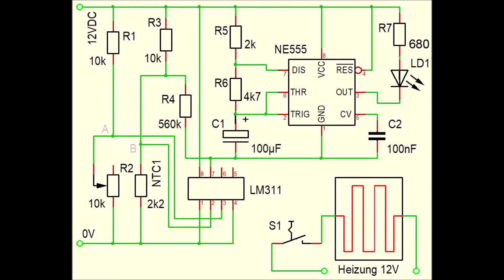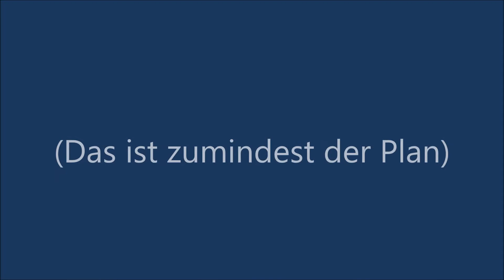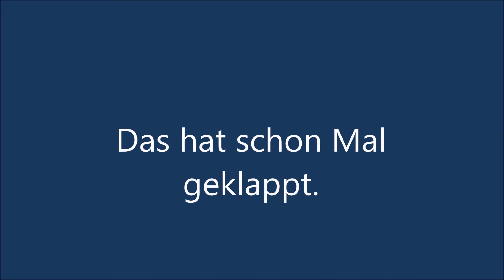Temperaturalarm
Eine zu hohe Temperatur wird mit einer Warnleuchte gemeldet.